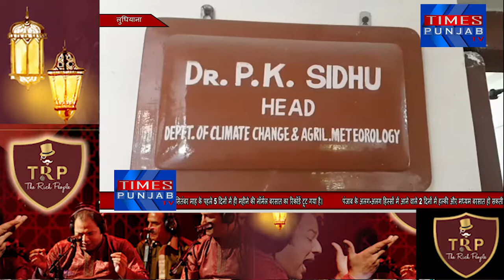पंजाब के अलग-अलग हिस्सों में आने वाले 2 दिनों में हल्की और मध्यम बरसात हो सकती है।